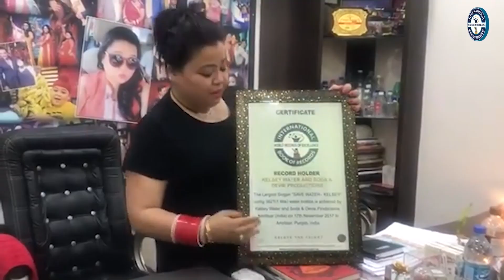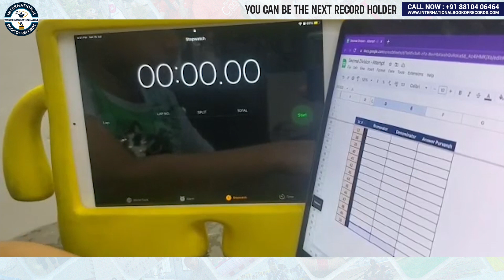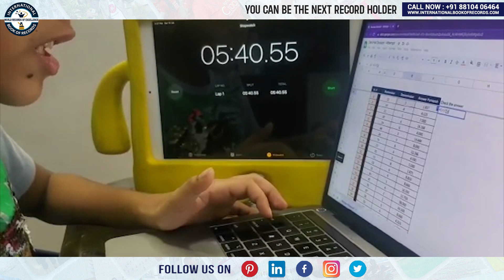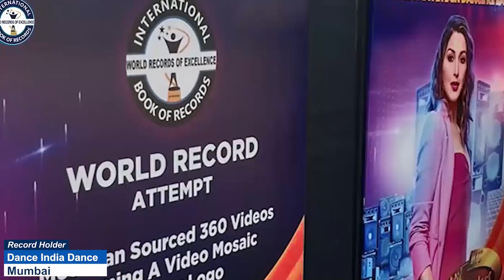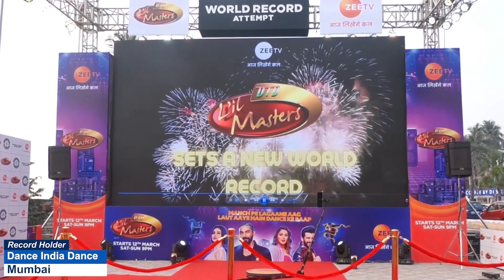FASTEST TO SOLVE 50 DECIMAL DIVISION SUMS UPTO 3 DECIMALS (KID)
The World Record of “FASTEST TO SOLVE 50 DECIMAL DIVISION SUMS UPTO 3 DECIMALS (KID)” was achieved by PURVANSH ARORA on 27th July 2023 from Mumbai (Maharashtra) India. 7 years 9 months 5 days old Purvansh Arora solved 50 decimal division sums upto 3 decimals in 5 minutes 40 seconds and 55 centiseconds and has set a new world record for International Book of Records.

Video Highlights

How to do decimal division fast?
How to do long division with decimals for kids?
How do you divide decimals with 3 digits?
How to do mental math fast with decimals?